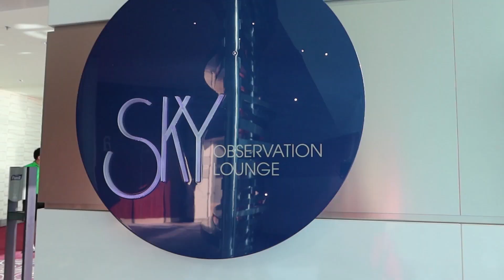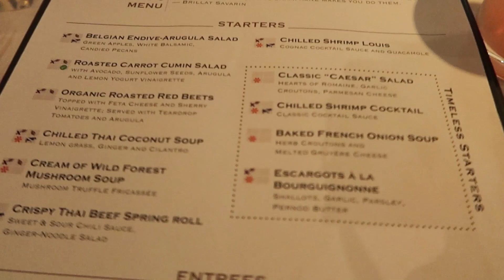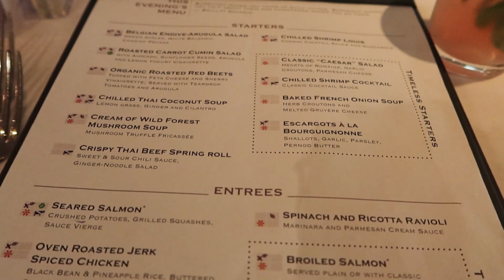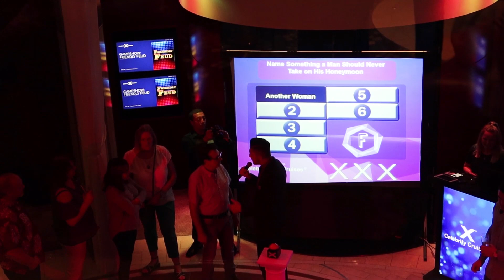WHAT'S THE NIGHTLIFE LIKE ON A CELEBRITY SHIP? | CELEBRITY EQUINOX CRUISE VLOG PART 2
It's our first night on the Celebrity Equinox and we take in all of the entertainment and dining and nightlife and share it with you on our 7 night Western Caribbean cruise vlog! First we head to the Sky Lounge at the bow of the ship and show the bar, music trivia and the stunning views! We also check out what's happening in the adult only Solarium and also on the Lido deck by the pool with a live DJ and pool bar! Next we head to our balcony for a stunning sunset as we sail away from the mainland.

We have dinner in the main dining room called the Silhouette Dining Room. We show the menu and we try a salad, escargot, shrimp Louie, prime rib, and salmon. All of Carmen's food is gluten free.

We then head to the Equinox Theater for the main evening production, Topper. It's really amazing and we give a full review! We then check out a game show similar to family feud before stopping at the World Class bar for drinks. Next we enjoy live music in the Grand Foyer and dancing. We have a late night snack in the Oceanview Buffet before we go to the Ocean View bar to take in the stunning views at the stern. Once back in our room we've had turn down service with chocolates on our pillows and beach towels for our next day in Key West!

FIRST NIGHT ON THE SHIP! | CELEBRITY EQUINOX CRUISE VLOG PART 2 | WESTERN CARIBBEAN 2020